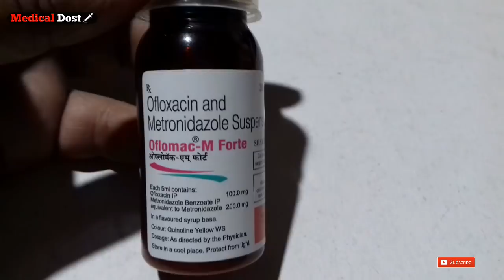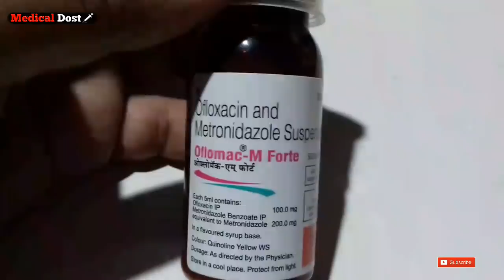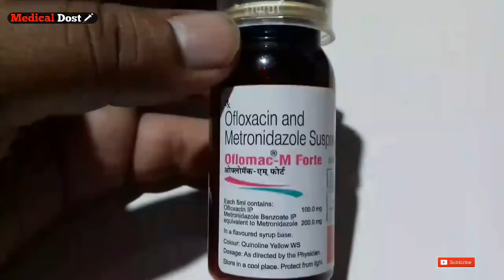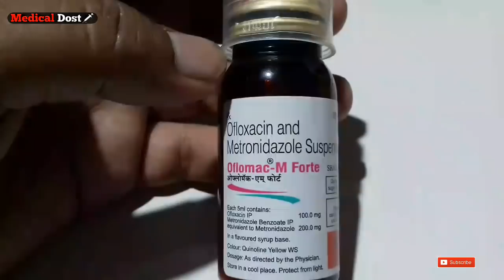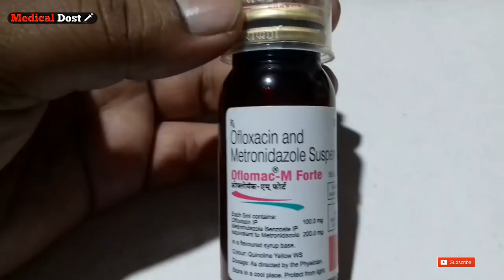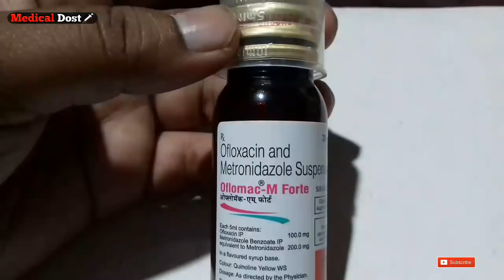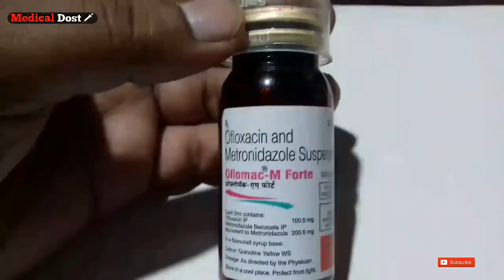सिर्फ 1 चम्मच दिन में तीन बार / पतली दस्त में / त्वचा संक्रमण में / यूरीन संक्रमण / दांतो के रोग में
Oflomac - M Forte Suspension Review in Hindi , Uses , Dosage , Benefits , Side Effect , Compostion, Full Information In hindi Sample Language.

Oflomac-MForteSuspension